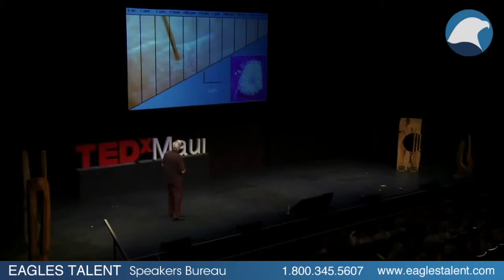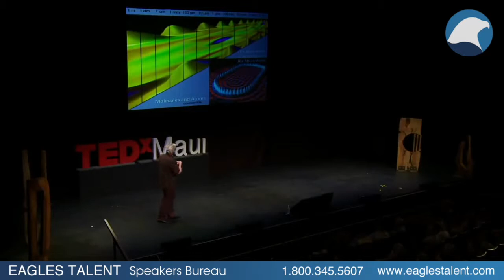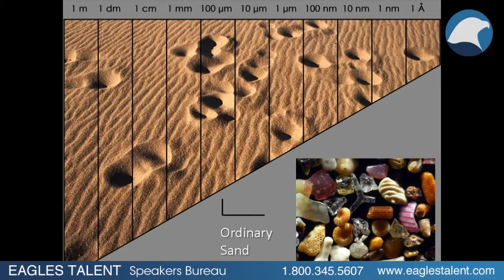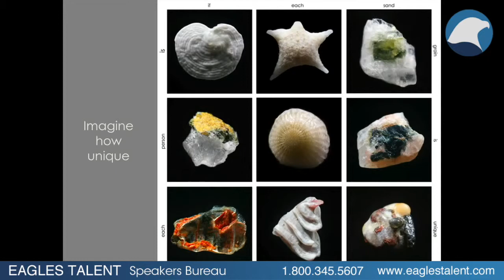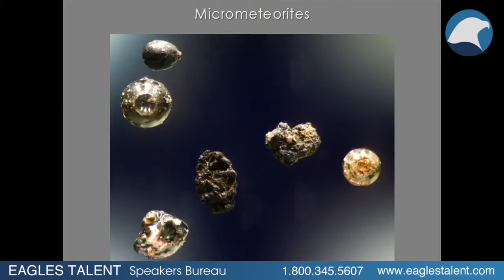Dr. Gary Greenberg - The Art of Science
Scientist, inventor, author, and photographer, Gary Greenberg is passionate about showing us a universe we have never seen before. His microscope photographs transport us into a world we do not perceive with our naked eyes. His presentations inspire curiosity and reveal the miraculous designs of Nature.